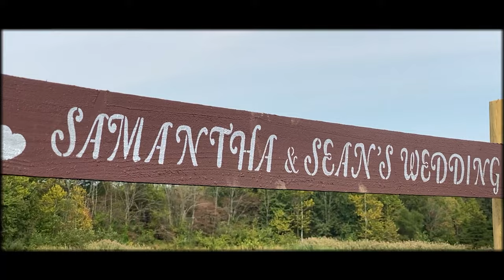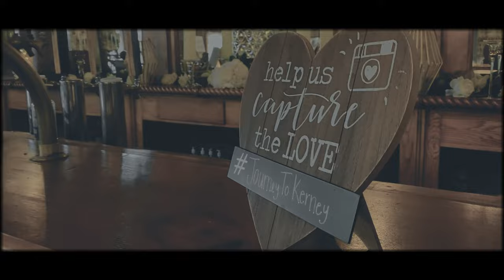Intro to Client Wedding (Shot Oct.2021-Finished Edit Dec. 2021)